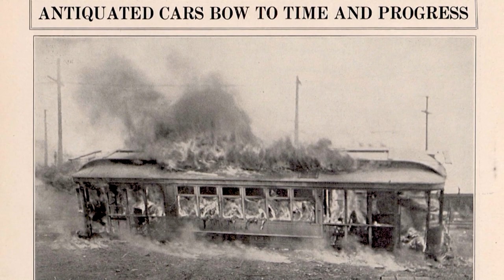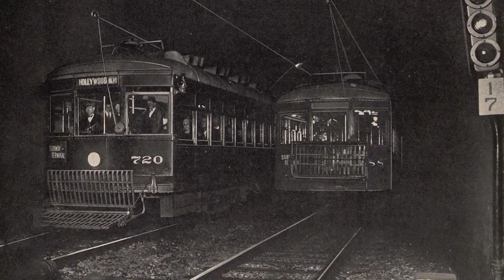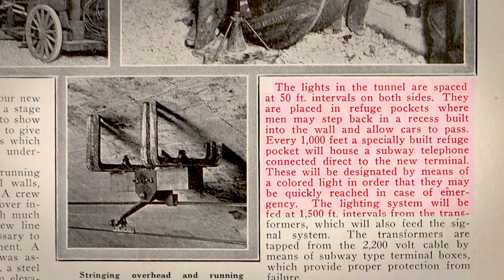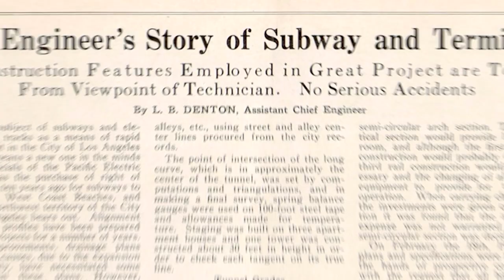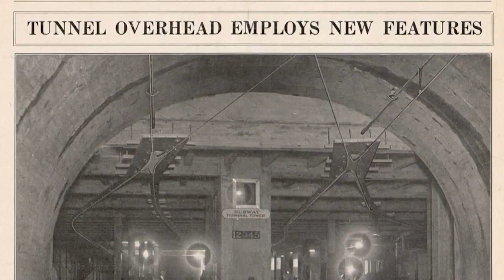Historians Explore L.A's Forgotten Underground Railway Tunnels | Lost LA | KCET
As automobile ownership was on a steady rise in 1920s Los Angeles, Pacific Electric Railway developers sought out ways to modernize their aging system, creating subway tunnels that ran under L.A.'s congested downtown area. Some of those tunnels, like the abandoned Belmont substation under Bunker Hill, still exist today. See what it's like there today with Nathan Masters, Victoria Bernal, Lila Higgins and Daveed Kapoor.